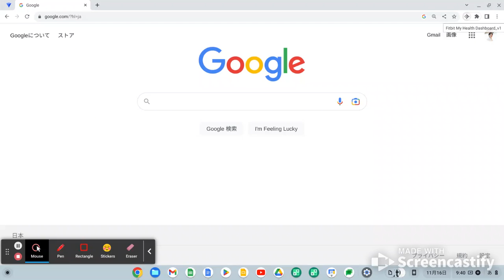[Demo]Chrome拡張機能で自身の健康状態を表示